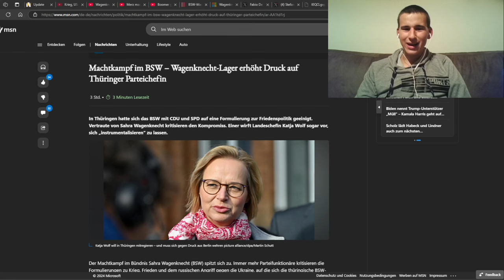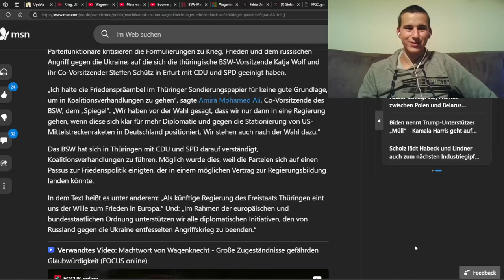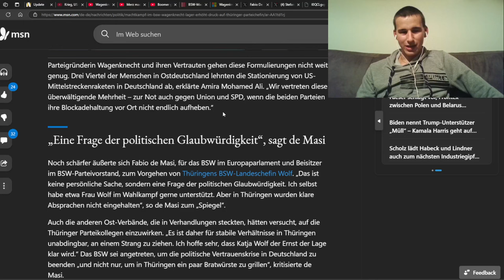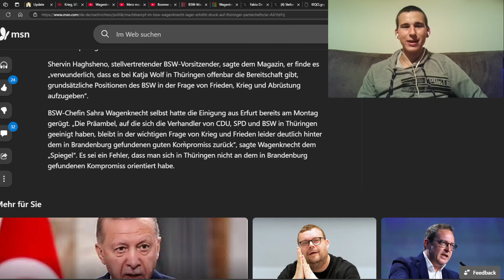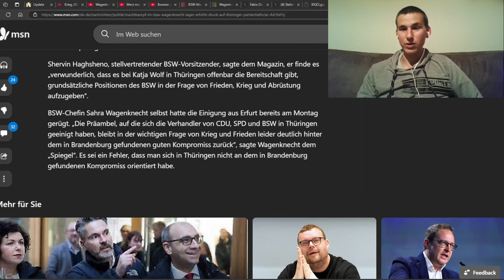Machtkampf im BSW – Wagenknecht-Lager erhöht Druck auf Thüringer Parteichefin